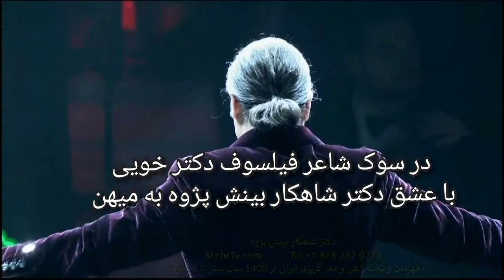در سوک دکتر اسماعیل خویی و ترانه کوروش دکتر شاهکار بینش پژوه